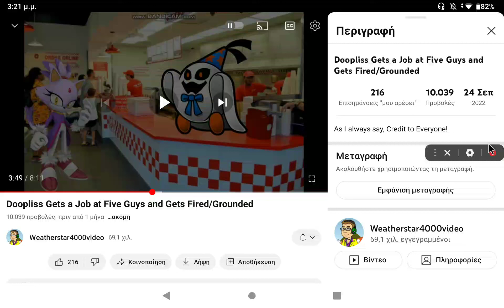Shut Up Blaze